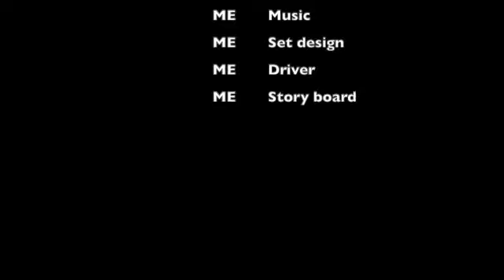RC Toyota Land Cruiser, (Mini Movie)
This was a quick test for a bigger upcoming collaboration with a channel called ThingsThatGoFast, Its an RC movie about adventures of a French plastic badger, but I don't want to spoil too much. So make sure to look out for that :)

Artist: Me :)